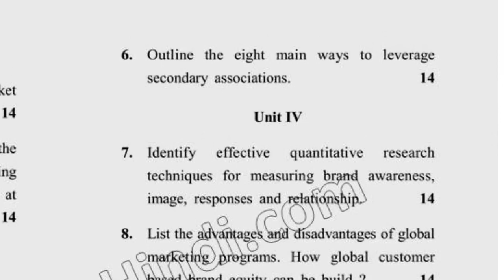2019 MBA 10th Sem Product & Brand Management Question Paper